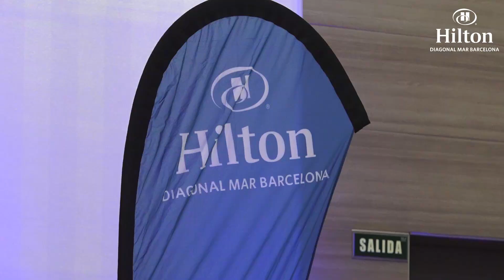Hilton Rally Catalunya Històric 2019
Carretera, velocidad y mucha emoción.

El 23 de Febrero se celebró el 3rd Rally Catalunya Històric de Club RACC. Anoia, Bages, Alt Camp, Penedès y Conca de Barberà fueron los lugares por los que pasó este rally, patrocinado por Hilton Diagonal Mar Barcelona.

El Rally Catalunya Històric finalizó en nuestro hotel, donde se entregaron los premios y brindamos todos juntos en una cena de gala. ¡Muchas felicidades a todos los participantes y en especial a Salvador Cañellas y Carles Jiménez, ganadores del Rally Catalunya Històric. 🏁
¡Ha sido un placer recorrer Catalunya con vosotros!

Quality, battles and thrill.

The 3rd RallyCatalunya Històric of Club RACC was celebrated on the last weekend of February.

The Rally Catalunya Històric finished at our hotel, where a special dinner was held and we celebrated the Prize-giving ceremony.
Congratulations to all the participants and especially to winners, Salvador Cañellas and Carles Jiménez. 🏁
It has been a pleasure to travel through Catalonia with you!